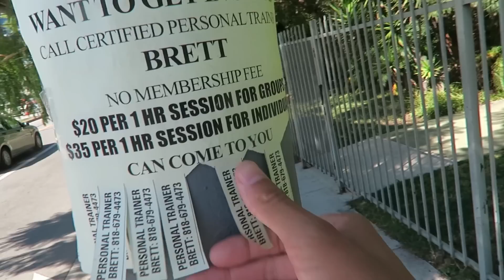SHE TIED ME UP!